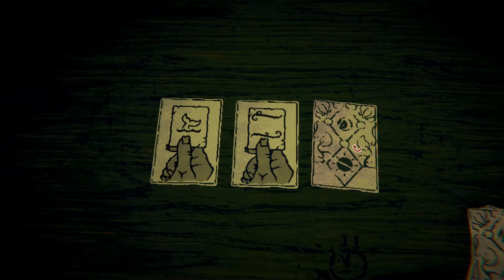The Last Trials - Inscryption Part 33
Strategy games are not my forte but this game is just so much fun!

Watch my streams live on Twitch!